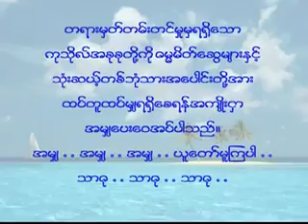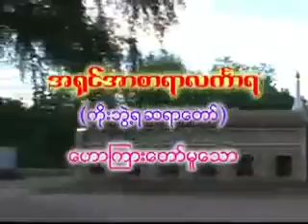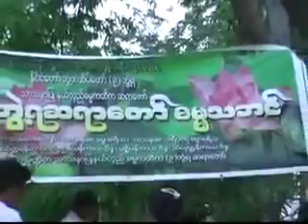မျက်ရည်စများသုတ်ပေးကြပါ - အရှင်အာစာရာ လင်္ကာရ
ပခုက္ကူ နိုင်ငံတော် ဘွဲ့တံဆိပ်တော် (၉) ဘွဲ့ရ

အရှင်အာစာရာ လင်္ကာရ
စစ်ကိုင်း ရွှေဟင်္သာ

ကိုးဘွဲ့ရ သာသနာပြုကျောင်းတိုက်
၄၂ရပ်ကွက်၊ မြောက်ဒဂုံ၊ ရန်ကုန်မြို့၊ မြန်မာနိုင်ငံ။
၉၅-၀၁-၇၀၈၄၀၃ ၊ ၉၅-၀၉-၂၁၁၀၃၀၅

ဟောကြားတော်မူသော တရားတော်များ

ႏိုင္ငံေတာ္ ဘြဲ႕တံဆိပ္ေတာ္ (၉) ဘြဲ႕ရ

အရွင္အာစာရာ လကၤာရ
စစ္ကိုင္း ေရႊဟသာၤ

ေဟာႀကားေတာ္မူေသာ တရားေတာ္မ်ား နိုင်ငံတော် ဘွဲ့တံဆိပ်တော် (၉) ဘွဲ့ရ

အရှင်အာစာရာ လင်္ကာရ
စစ်ကိုင်း ရွှေဟင်္သာ

ကိုးဘွဲ့ရ သာသနာပြုကျောင်းတိုက်
၄၂ရပ်ကွက်၊ မြောက်ဒဂုံ၊ ရန်ကုန်မြို့၊ မြန်မာနိုင်ငံ။
၉၅-၀၁-၇၀၈၄၀၃ ၊ ၉၅-၀၉-၂၁၁၀၃၀၅

ဟောကြားတော်မူသော တရားတော်များ

အရွင္အာစာရာ လကၤာရ
စစ္ကိုင္း ေရႊဟသာၤ